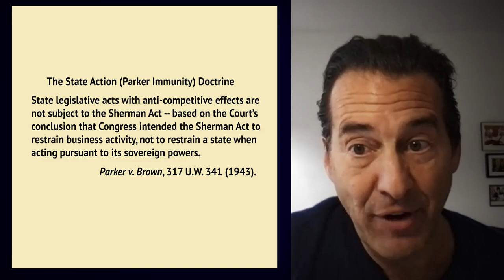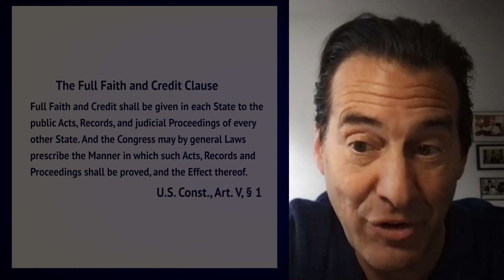ICIC Episode 1-7: David Halperin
On this episode of the Internet Code Improvement Commission, constitutional scholar and government expert David Halperin discusses the legal doctrines that relate to edicts of government.